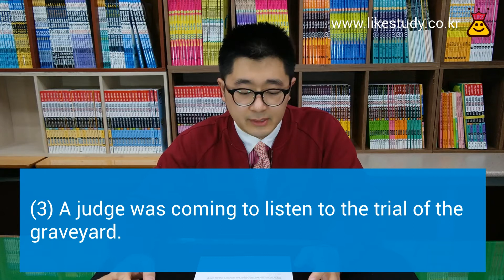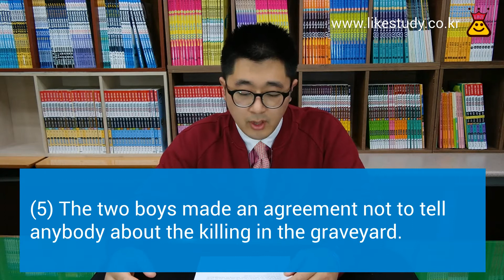Tom Sawyer 15: 구문학습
*스터디 가이드와 함께 시청하세요.